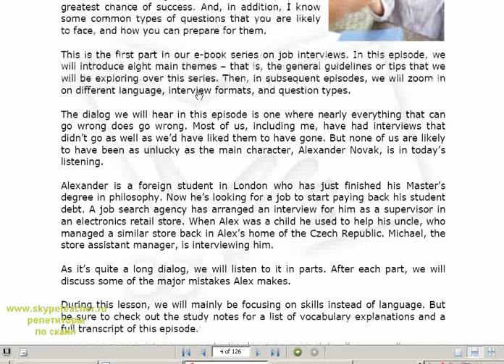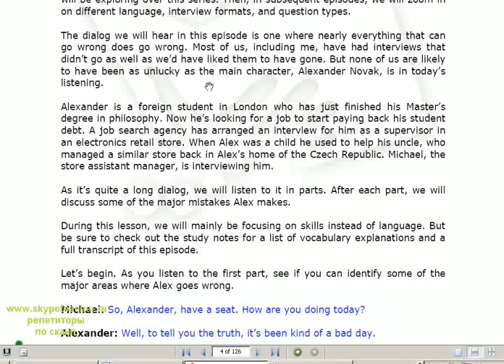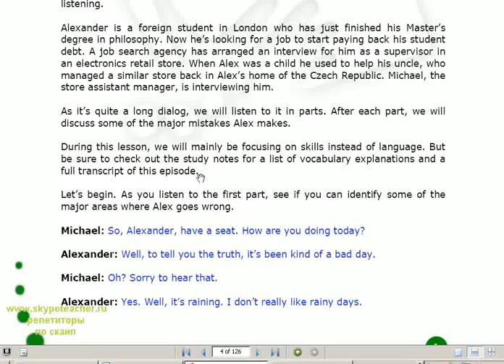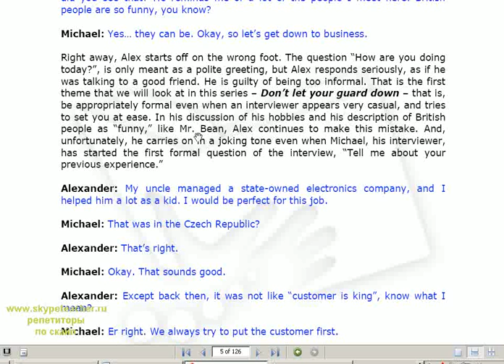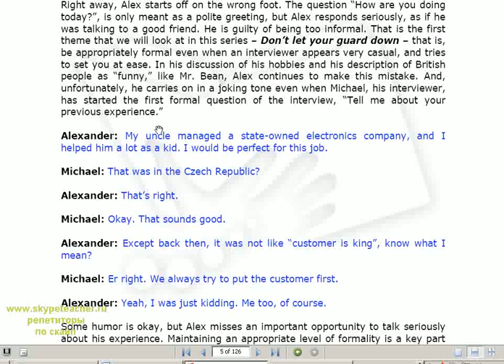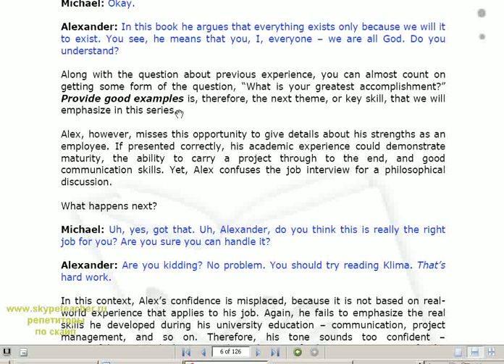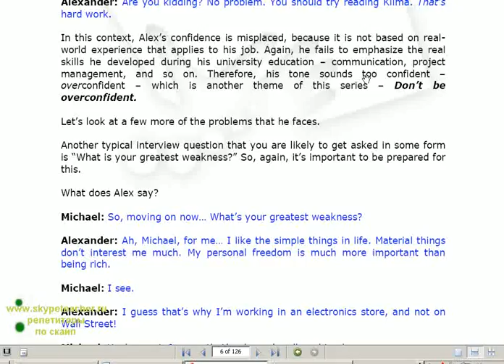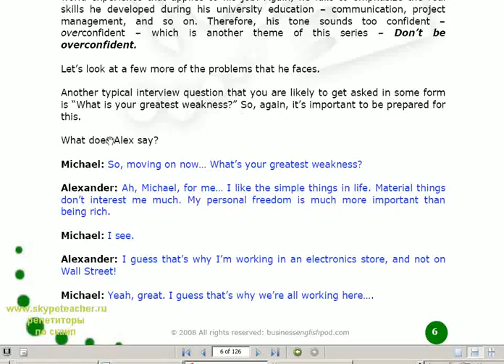зарабатывают физические лица для юридических лиц